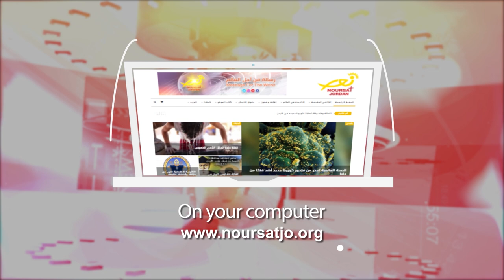نشرة الأردن في أسبوع 5/1/2024